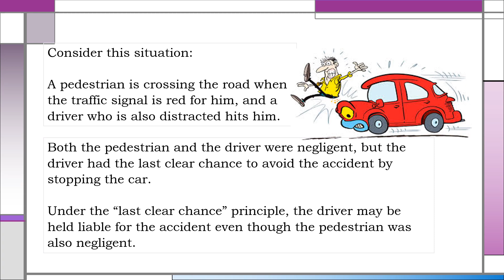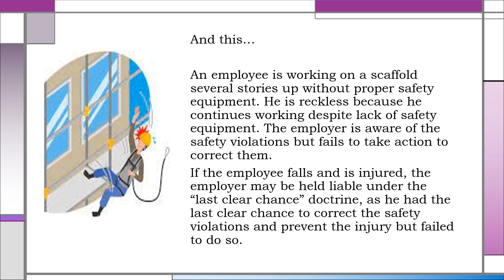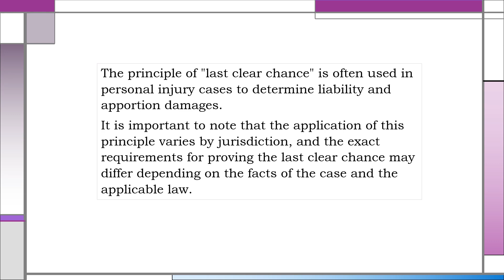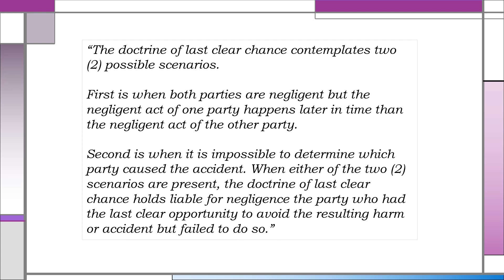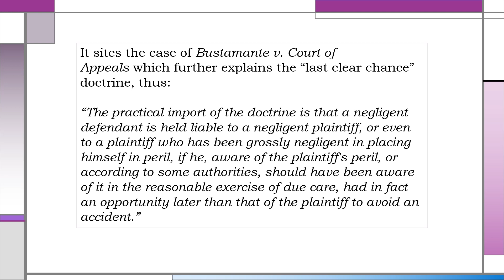Last Clear Chance Doctrine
This is a brief discussion of the doctrine of "last clear chance".  It cites the requirements for its application in tort law, and provides relevant cases.